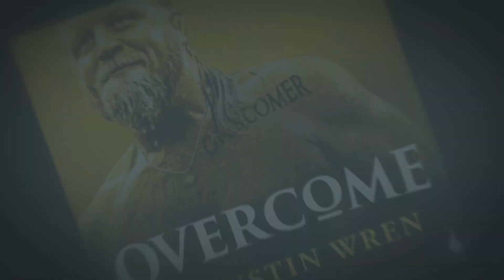Sleep, Exercise, and Food with Dr. Erik Korem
Dr. Erik Korem is a High-Performance pioneer that implemented sports science and athlete tracking technologies with collegiate and professional (NFL) football teams. He has worked with the National Football League, Power-5 NCAA programs, gold medal Olympians, Nike, and the United States Department of Defense. Erik is an expert in sleep and stress resilience and the Founder and CEO of AIM7.

Self Sabotage... we all do it. If you aren’t happy with your life, you are self-sabotaging. Are you making the money you want? Are your relationships what you desire them to be? Is your health where you want it? If not, you are sabotaging yourself. Pat Pearson, M.S.S.W. author, and psychotherapist has found what you create in life is largely determined by what you think you deserve. This podcast focuses on the psychology of stopping self-sabotage and truly creating the life you want and deserve! How much do you think you are self-sabotaging? Take our quiz. If you want a deeper dive into self-sabotage, get Pat's book, Stop Self-Sabotage.

Hot Pie Media is an on-demand digital audio/video entertainment network with interests primarily in the creation of original, relevant, and entertaining podcasts.